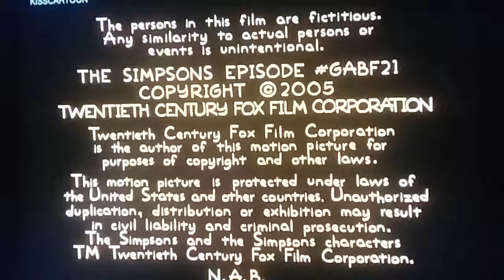The simpsons season 17